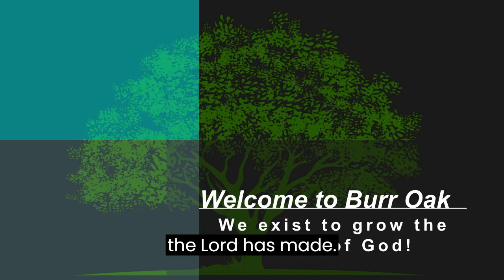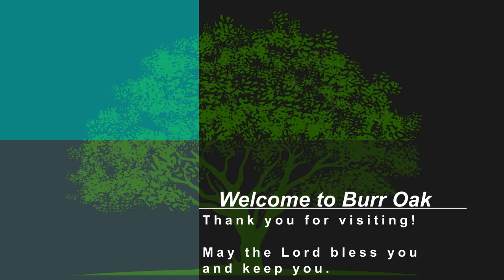October 15th Service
Kerry Goodrich continues in The Work of Revitalization series with Nehemiah 10.

Music is used under CCLI License # 21120283.

"This is the Day" words and music by Jonny Robinson, Rich Thompson, Tiarne Tranter

"Jesus Thank You" words and music by Pat Sczebel

"Good and Gracious King" words and music by James Ferguson, Jonny Robinson, Michael Farren

"Agnus Dei" words and music by Michael W. Smith